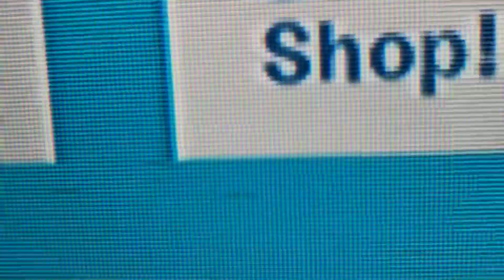Proof that people are gonna get mad tomorrow